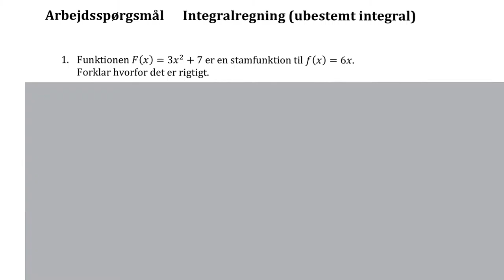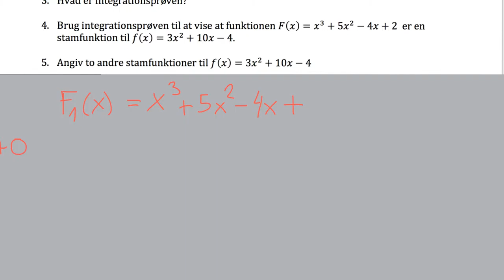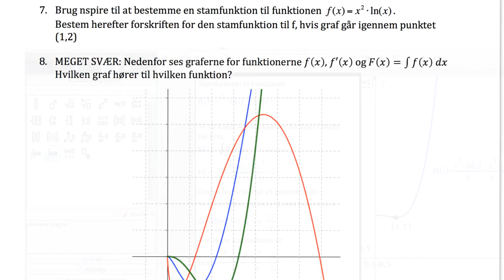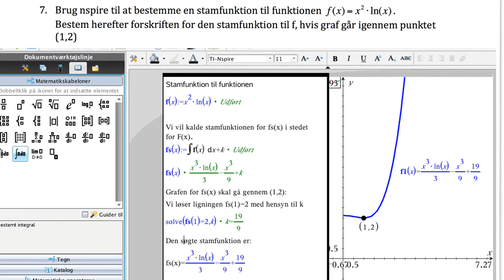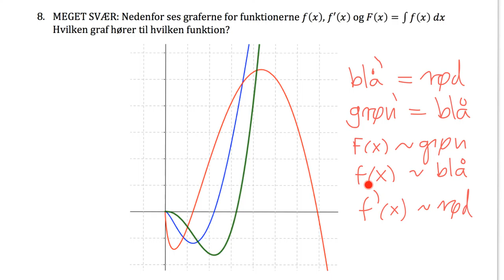Arbejdsspørgsmål til stamfunktioner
Gennemgang af den virtuelle lektie, der handler om at besvare arbejdsspørgsmål om stamfunktioner (ubestemte integraler).